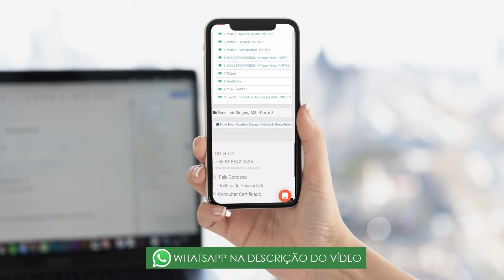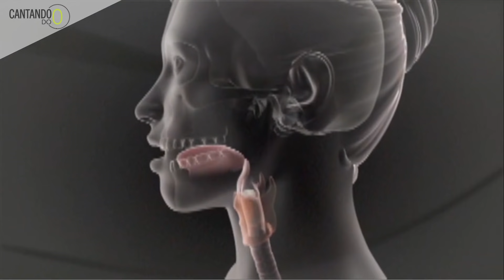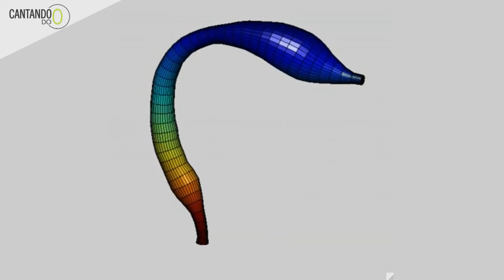3 PASSOS PARA UMA VOZ + BONITA 🚀🗣🎤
👇🏻 TREINAMENTO CANTE COM EXCELÊNCIA